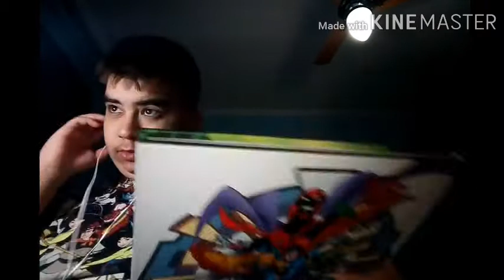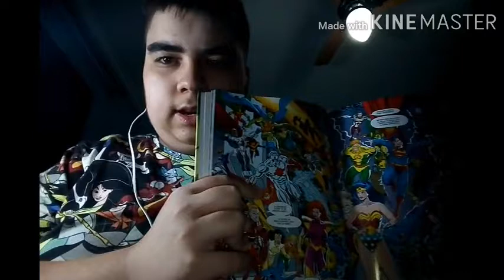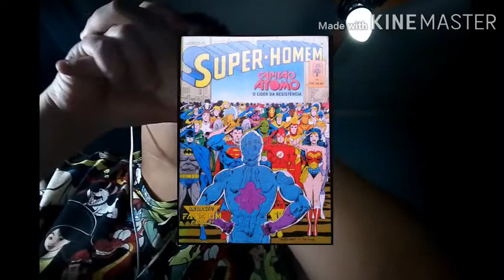Origem capitão átomo